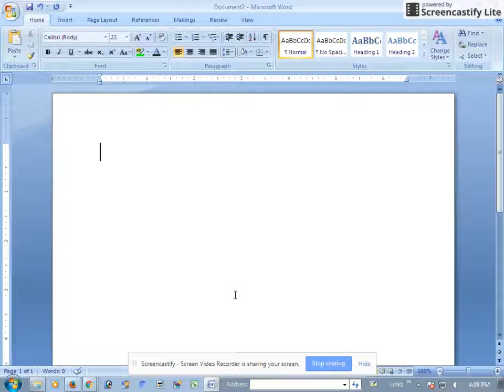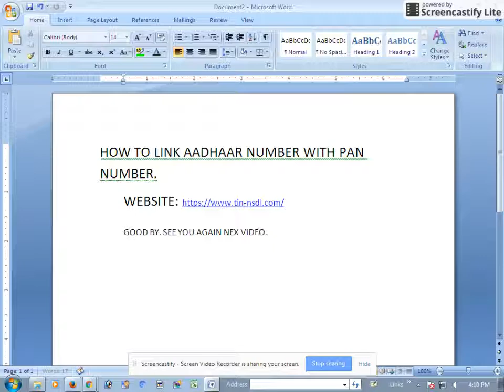How to link Aadhaar with Pan Card